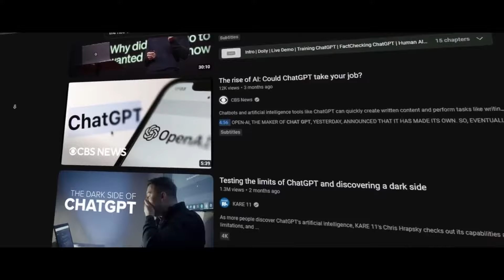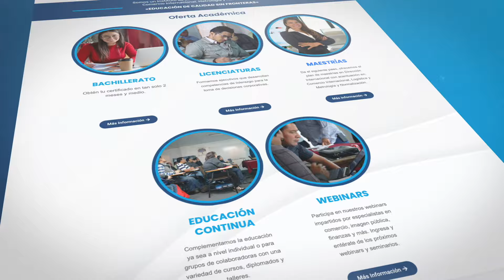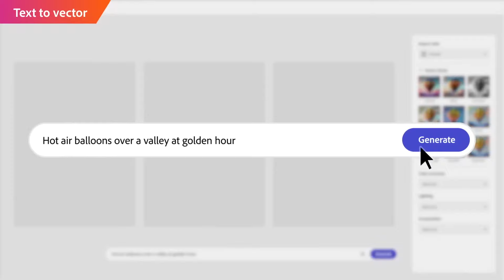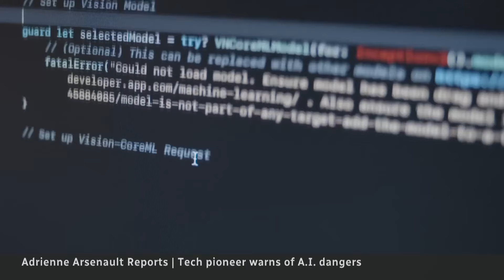🚀 Empresas de servicios ofrecen Inteligencia Artificial para adaptarse al mercado🤖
¡Descubre cómo las principales empresas de servicios están aprovechando la Inteligencia Artificial para adaptarse a la creciente demanda! En este video, exploraremos cómo empresas líderes como Adobe están utilizando la IA para mejorar la experiencia del cliente, optimizar procesos internos y brindar soluciones más inteligentes. Conoceremos casos de éxito, como la personalización de servicios, la automatización de tareas repetitivas y la toma de decisiones basada en datos. Únete a nosotros mientras exploramos cómo la IA está transformando el panorama de los servicios empresariales.